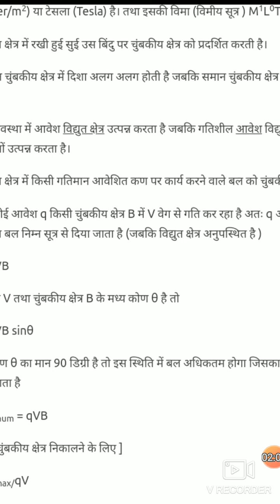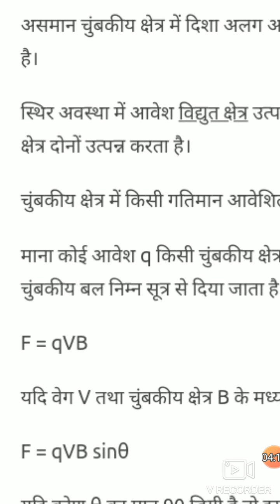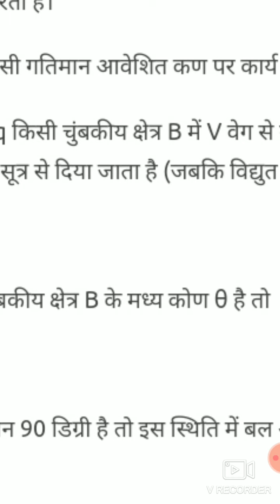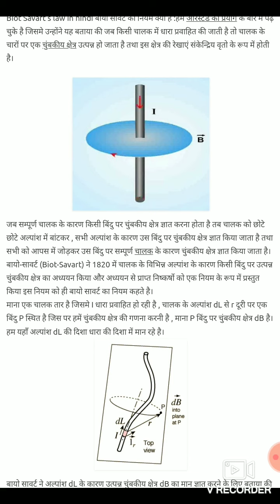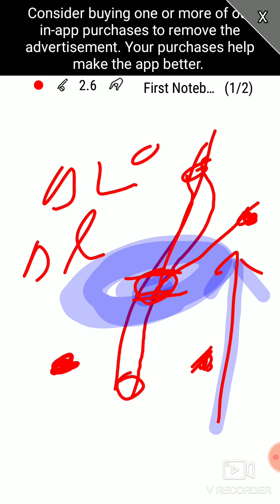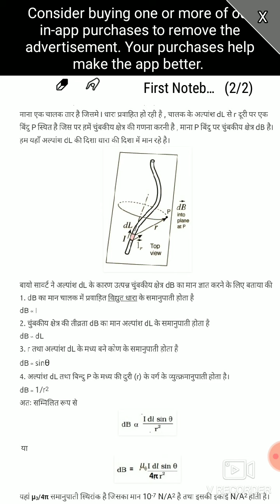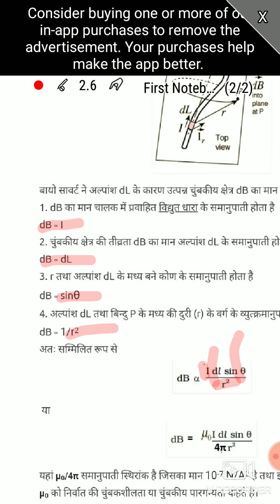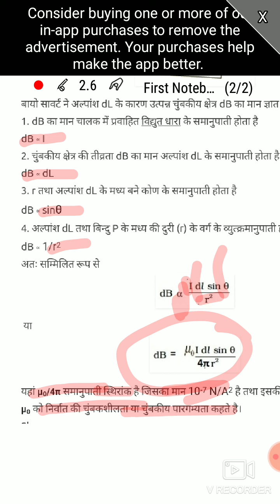physic class 12 magnetic fieldBio savart law बायो सेवार्ट नियम भौतिक विज्ञान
Bio savart law बायो सेवार्ट नियम भौतिक विज्ञान

Physics bio savart law